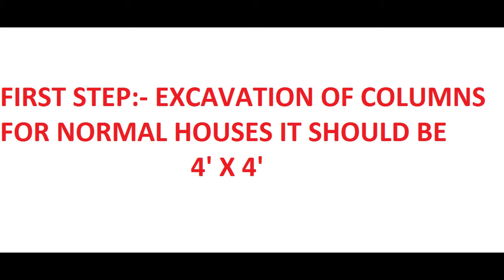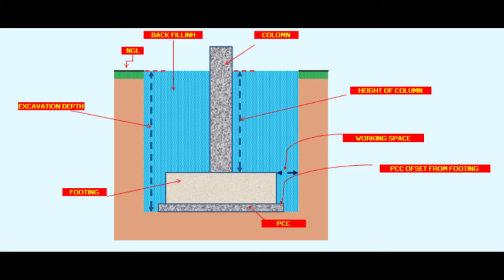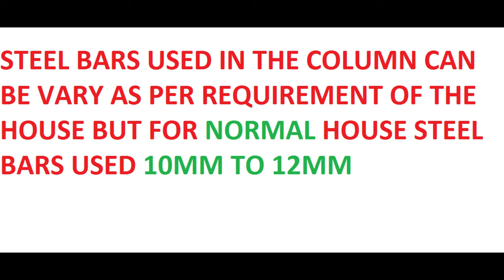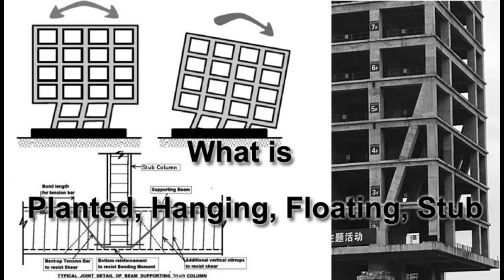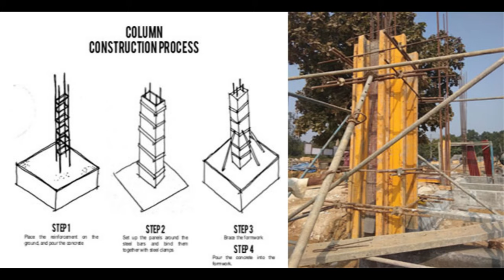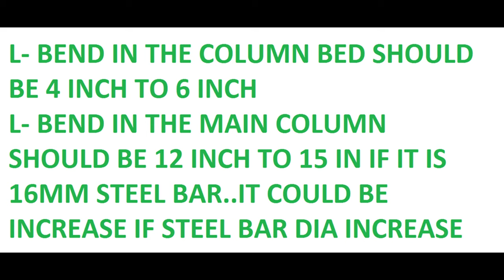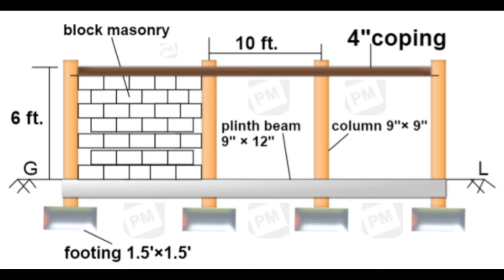HOW TO MAKE COLUMN IN BUILDING CONSTRUCTION AND SOME THINGS TO KEEP IN MIND WHILE CONSTRUCTS COLUMN